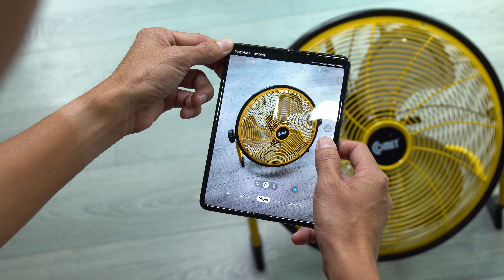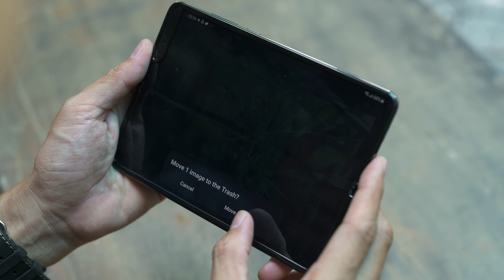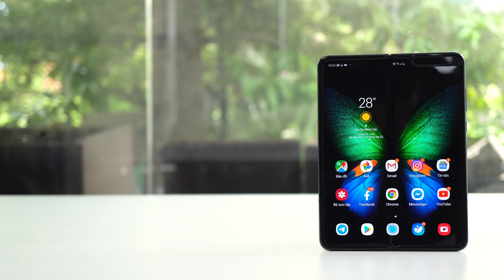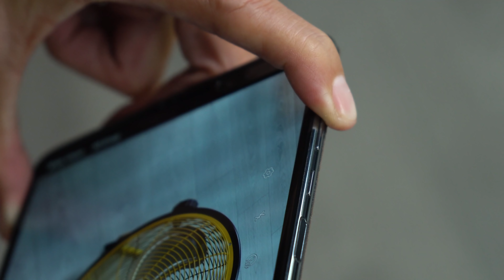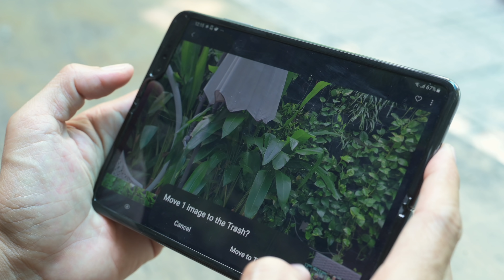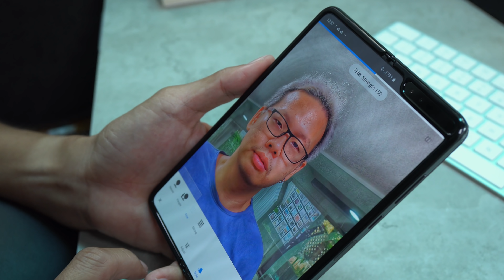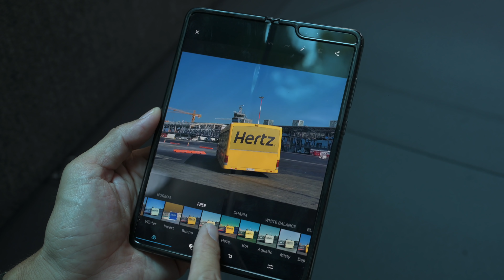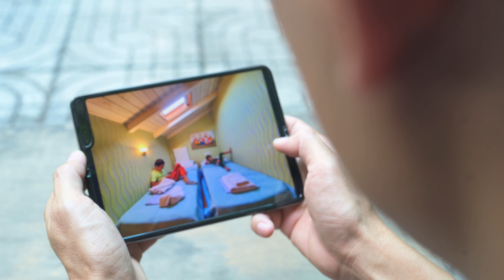Trải nghiệm chụp ảnh trên Galaxy Fold